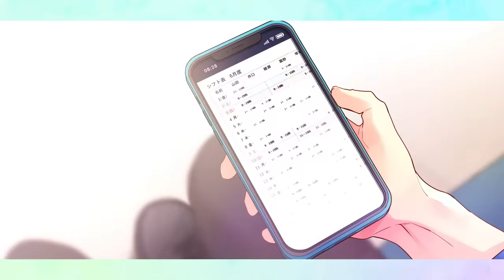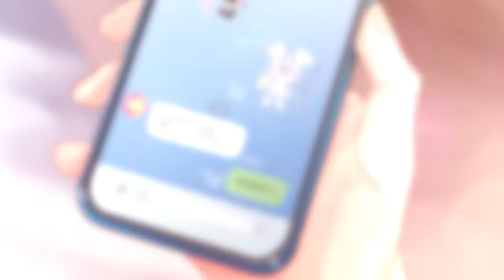年の差なんて feat. 綾瀬恋雪（CV：堀江瞬）／HoneyWorks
2023年3月15日発売
HoneyWorks 6th Album「ねぇ、好きって痛いよ。〜告白実行委員会キャラクターソング集〜」収録曲

6thアルバム収録曲配信中！

年の差なんて feat. 綾瀬恋雪（CV：堀江瞬）

作詞：shito,Gom
作曲：shito
編曲：HoneyWorks

ギター：中西
ベース：さと
ピアノ：宇都圭輝
ドラム：裕木レオン

動画：ひなのすけ

【商品概要】
タイトル：ねぇ、好きって痛いよ。〜告白実行委員会キャラクターソング集〜
アーティスト：HoneyWorks
発売日：2023年3月15日(水)

アルバム発売中！

SMCL-806～809
[2CD＋BD+グッズ]
6,600円(税込)

SMCL-810～813
[2CD＋BD+グッズ]
6,600円(税込)

SMCL-814～815
[2CD+グッズ]
3,500円(税込)

【グッズ】
‹初回生産限定盤A、初回生産限定盤B、通常盤の3形態共通›

‹初回生産限定盤A、初回生産限定盤B›

【Blu-ray Disc】
「ヒロインたるもの！～嫌われヒロインと内緒のお仕事～ スペシャルサニーパーティー」イベント映像

Music Video 全20曲収録